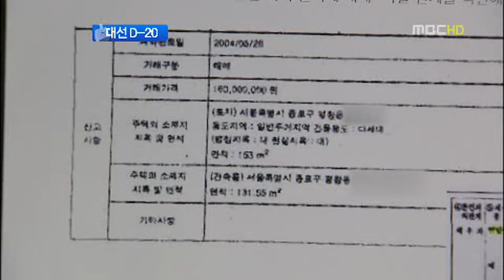문재인, &quot;다운계약서 일반적 관행&quot;‥이중 잣대 논란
다운계약서, 대통령 후보는 괜찮고, 대법관 후보는 낙마하고... 2중 잣대